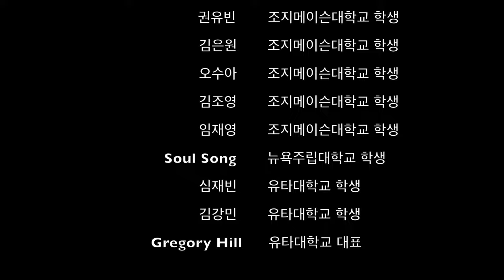인천글로벌캠퍼스 창립 10주년 기념 영상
편집 : 최서연, 이승재

* 성함에 오기입이 있어, 정정하고자 합니다.  조지메이슨 졸업생 김조영 학생이 아닌, 김초영 학생입니다. 잘못된 정보 기입에 대해 김초영 학생을 포함한 모든 시청자분들께 깊은 사과드립니다.
앞으로 정확한 정보를 제공하는 IBS 되도록 하겠습니다.
감사합니다.